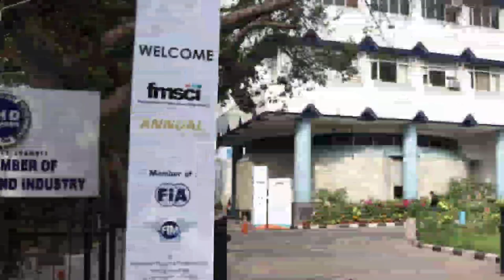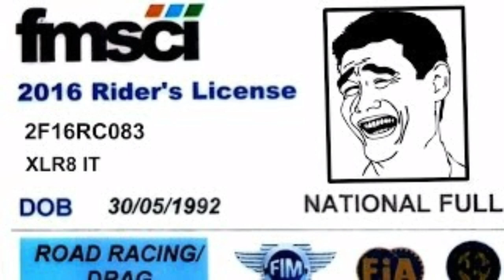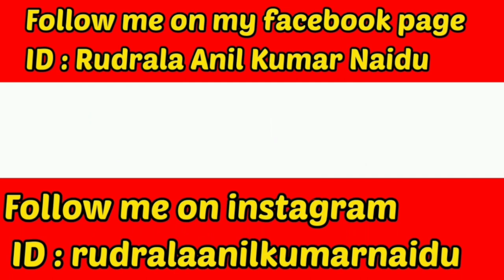How to become a Car Racer in Telugu | Car Race In India | FMSCI | Telugu Car Racers | Anil rudrala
For Application form of FMSCI